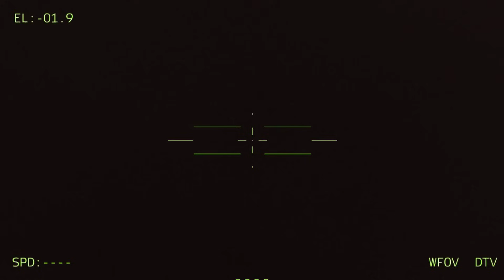Scary! Russian Laser Weapon Successfully Destroys Thousands of Israeli Merkava Tanks in Gaza - ARMA3